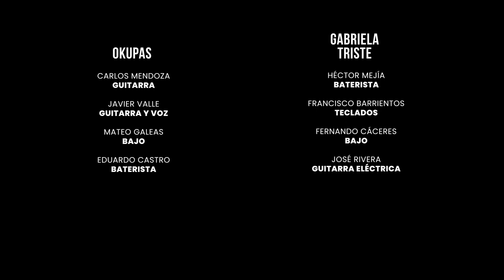A2BANDAS || OKUPAS + GABRIELA TRISTE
El primer concierto A2Bandas del año 2024, fusiona la música de la banda de rock alternativo OKUPAS con el pop latino de Gabriela Triste. Grabado en los escenarios del Centro Cultural de España en El Salvador, el viernes 22 de marzo de 2024.